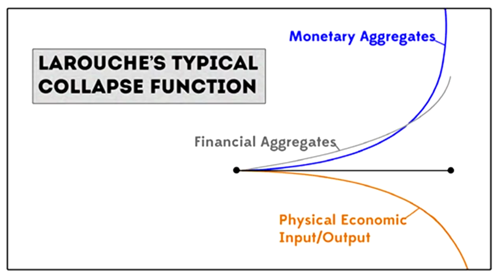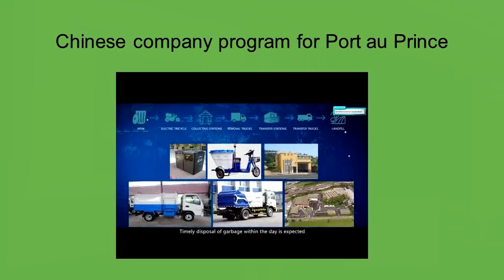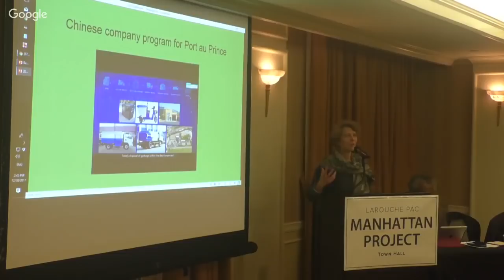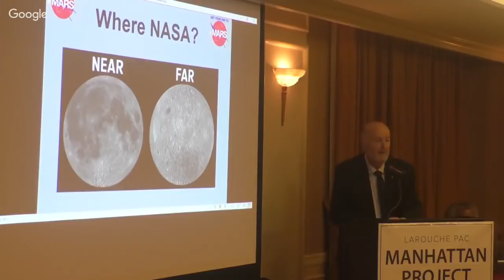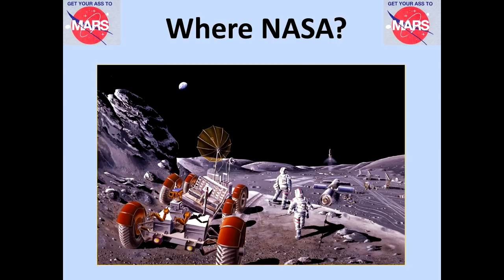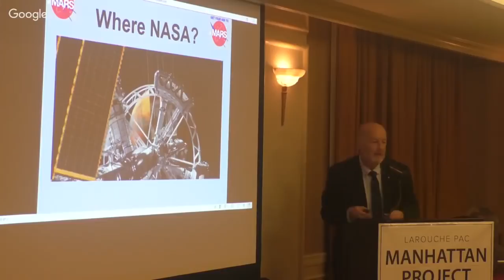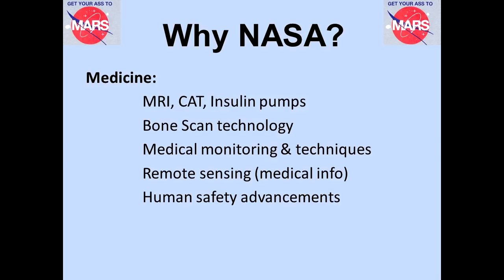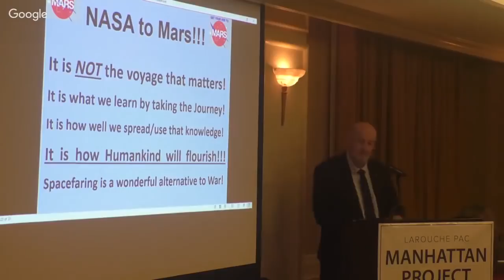Manhattan Town Hall event with Diane Sare and Tom Wysmuller